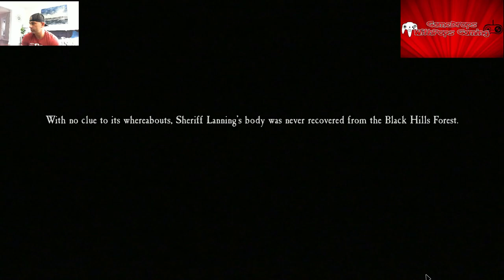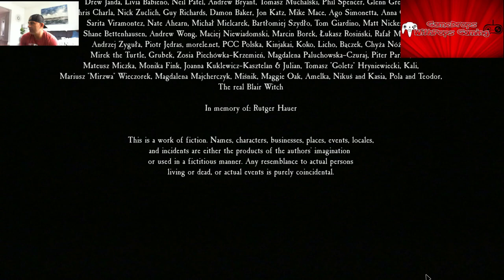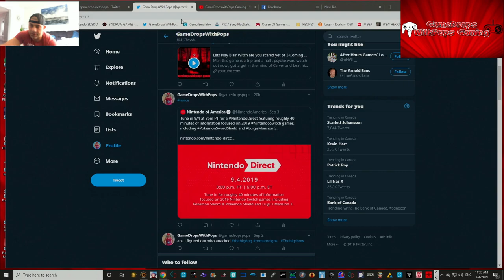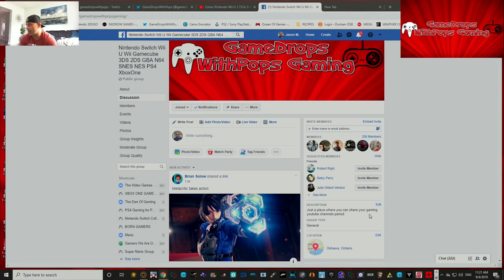Game Cleared!!!! Lets Play Blair Witch Are You Scared Yet Pt 6 The Grand Finale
What a trip this game has been from start to finish, check another game off my to cleared bucket list
Come with me as I take a stab at Blair Witch the Game and see how scary this thing gets :)